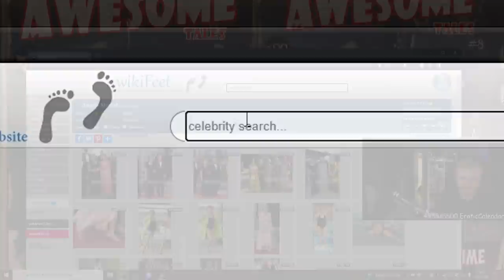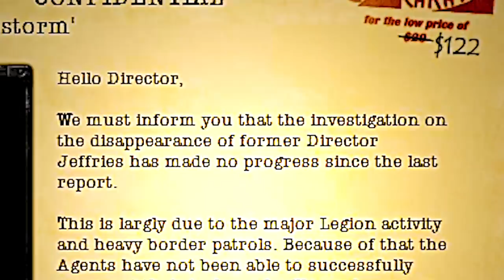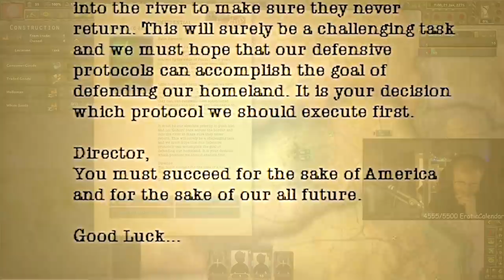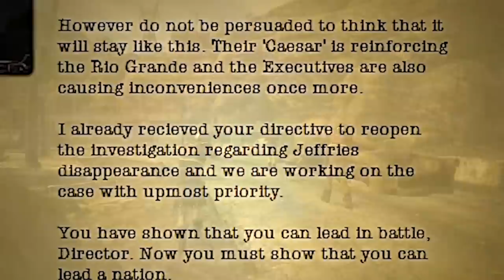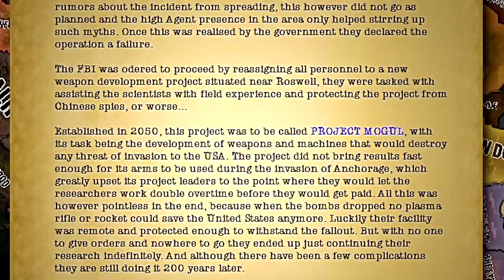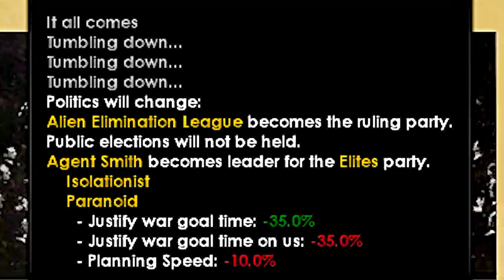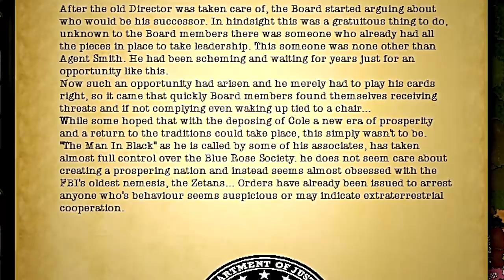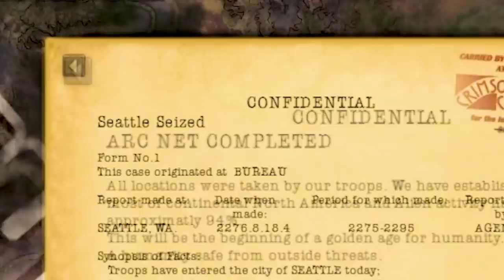So They Added FBI To HOI4...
Tommy returns to one of the best HOI4 mods and finds out that the FBI has been added to it.
This might be one of the most cursed HOI4 stories including a lot of ALIEN stuff to Hearts of Iron 4.
Watch as TommyKay brings back the glory of the FBI in the popular HOI4 Fallout Mod!

Yep that's right it's Old World Blues, Tommy Kay has returned to HOI4 Old World Blues!
Time to play one of the more popular HOI4 sub mods which is the FBI mod for OWB.
Yes there's gonna be wars, yes there's gonna be a great story and yes there will be aliens, in Hearts of Iron 4, yes.
This might be one of the most cursed HOI4 games in a while...
NOW GO WATCH! THIS IS WHAT TOMMY HAS RETURNED TO HOI4 OLD WORLD BLUES FOR!